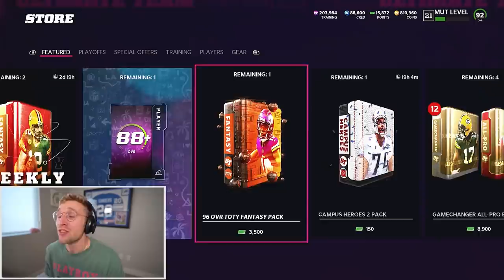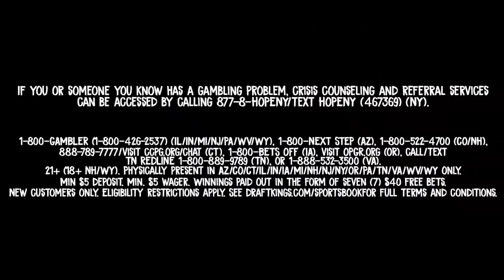Team of the Year is FINALLY Here!!!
If you or someone you know has a gambling problem, crisis counseling and referral services can be accessed by calling 877-8-HOPENY/text HOPENY (467369) (NY) 1-800-GAMBLER (IL/IN/MI/NJ/PA/WV/WY), 1-800-NEXT STEP (AZ), 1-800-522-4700 (CO/NH), 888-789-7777/ (CT), 1-800-BETS OFF (IA), 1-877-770-STOP (7867) (LA), visit OPGR.org (OR), call/text TN REDLINE 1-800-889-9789 (TN), or 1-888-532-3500 (VA). 21+ (18+ NH/WY). Physically present in AZ/CO/CT/IL/IN/IA/LA/MI/NH/NJ/NY/OR/PA/TN/VA/WV/WY only. Min $5 deposit. Min. $5 wager. Winnings paid out in the form of seven (7) $40 free bets. New customers only.